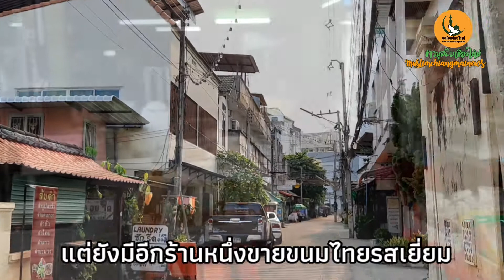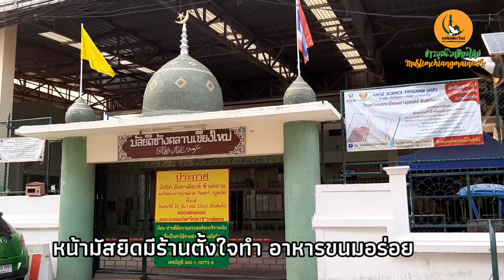ยุคโควิด 19 /3 กับการตะเวนหาอาหารละศีลอดรอมฎอนในชุมชนมุสลิมซอยบ้านฮ่อ ซอยมัสยิดช้างคลาน เชียงใหม่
ยุคโควิด 19 ระลอก 3 กับการตะเวนหาอาหารละศีลอดในชุมชนมุสลิมเขตพื้นที่เทศบาล
      เย็นวานขับขี่มอเตอร์ไซค์คู่ใจออกจากบ้าน ไปดูบรรยากาศ ของแต่ละมัสยิดและชุมชน เริ่มตั้งแต่ เจริญประเทศซอย 1 หรือเรียกกันซอยมัสยิดบ้านฮ่อ ร้านค้าร้านอาหาร ยังคงเปิดบริการ หลายร้านประกอบอาหารง่าย ๆ บริการผู้มาเยือน
      ซอยนี้ดูเงียบเหงา สุเหร่าปิดประตูแน่นหนา พ่อค้าแม่ค้าที่เคยขายอาหารละศีลอดเป็นทิวแถวหายไป เหลือแต่ร้านขนมของร้านโซเฟีย นำขนมไทยดั่งเดิมมาให้บริการ ข้าวต้มมัด ข้าวต้มญวน ขนมสอดใส้ ขนมเทียน อินทผลัม ผลไม้ไว้บริการผู้ที่มาหาอาหารขนมไปละศีลอด ส่วนทางร้านก็ขายอาหารปกติจัดให้เพียงอาหารตามสั่งนะ
     ขับมอเตอร์ไซค์ ต่อไปยังเจริญประเทศ ซอย 13 เรียกว่า ซอยสุเหร่าช้างคลาน มาที่นี่ภาพที่เห็น ไม่ได้เป็นอย่างที่คิด ตื่นตาตื่นใจกับ แผงขายอาหารละศีลอดในซอยนี้ เริ่มจากบ้านพี่นก มุสลิมล้านนา ที่จำหน่ายกับข้าวเมือง หรืออาหารเหนือ ขายทุกวัน สิบโมงเช้าถึงก่อนละหมาดมักริบมีเมนูล้านนามากมายให้เลือกกินกัน อาหารอร่อยทุกเมนู บอกได้ว่าของกิ๋นปื้นเมืองแท้
       ที่ตระการตา อลังการ ต้องยกให้อาหารของพี่น้องมุสลิมเมียนมา ด้วยกับความหลากหลายของชนิดอาหารแปลกตาแปลกรสชาติสำหรับท่านที่ยังไม่เคยรับประทาน
     แนะนำอีกเจ้าหนึ่งตั้งขายบนอาคารพาณิชย์ริมทางในซอย 13นี้เหมือนกัน เจ้านี้เป็นเจ้าเก่าแก่ ขายมาตั้งรุ่นคุณแม่ เจ้านี้มาจากหมู่บ้านสันติ มาด้วยฝีมือ อาหารขนมหลายอย่าง วางเรียงรายให้เลือก เป็นร้านอร่อยไว้ใจได้ เพราะเดิมเป็นคนเมืองเพรชบุรี ชื่อเสียงเรื่องอาหารขนมเมืองเพรชไม่เป็นรองใคร
     ในซอย ปากซอย ยังมีของกินมากมาย ให้เลือกกินกันเนื้อย่าง โรตี ยังคงมีจำหน่ายเช่นเดิม
      หน้าร้านมัตอัมอิควาน นำอาหารปรุงสุกบรรจุถุงราคาถูก ชุดเพียง 20 บาทหลายเมนูความอร่อย ทั้งอาหารขนม น้ำสมุนไพร ที่ใส่ใจตั้งแต่เริ่มทำ มากมาย ไว้บริการพี่น้องในยามเย็น งานบริการคืองานของพวกเราโกบ้อลอิควาน
      เลยมาออกมาหน้าร้านน้ำชามุสตาฟา ที่นี่เขามี ข้าวเกรียบปากหม้อ สาคู ของพี่เยาว์ ร้านนี้ ไปช้ามีอดกิน ต้องจอง ตักใส่ถุงแทบไม่ทันการันตีความอร่อย ติดกันร้านพี่ยา เชื้อสายเบงกาลี แต่ชอบขายอาหารฮ่อ ต้มข้าวแป้งเป็นเมนูประจำที่จำหน่าย ข้าง ๆ มีขนมหวาน แกงของพี่น้องคนใต้ ขายอาหารสามจังหวัด ไปอุดหนุนกัน
    ขออภัยร้านค้าที่ไม่ได้ไปเยือนเพียงอยากบอกเรื่องราวส่งต่อการค้าขายของพี่น้องมุสลิมแต่ละย่าน เพื่อพี่น้องคนค้าขายและผู้ซื้อได้เจอกันในช่วงรอมฎอนอันจำเริญ อันก่อให้เกิดริสกีที่มีบารอกัตต่อไป...อินชาอัลลอฮ์